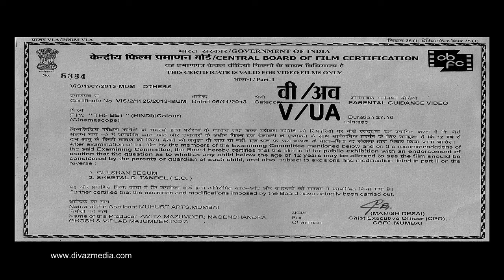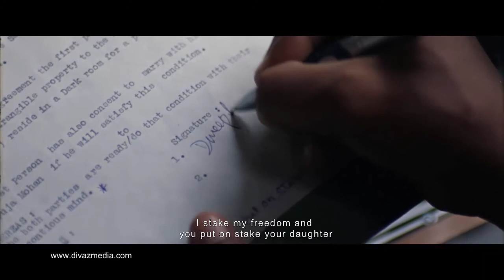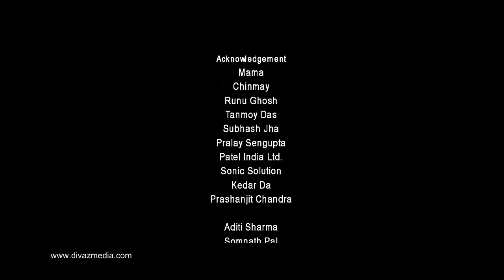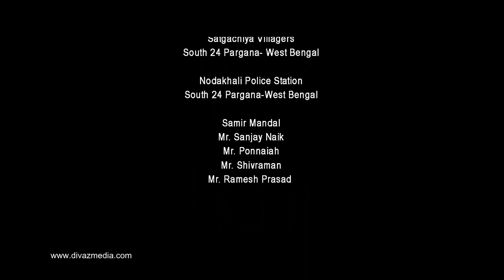The Bet Best Hindi movie DivazMedia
An average law student apprehending a predictable turn in his love story goes

to meet his future father-in-law. However, he has no inkling how this fateful

day would not only change the course of his love story, but his whole life.

The meeting soon turns into a bet. A bet, which was going to decide who was

right among the two men. Even though he believed that one year in isolation

was a small amount to pay for winning the love of his life, he soon began to

realise, it was much more than that. He had put at stake his freedom, his mind

and his sanity. While days turned into weeks and weeks into months, the lines

between real and unreal, right and wrong, started to blur. And then he knew

that some questions are never completely understood in spheres of normalcy.

In isolation, despair and a painful wait for freedom; he realizes that he had

made a wrong bet. The one which was either going to make his life or break it.

Alert Note : Any content on this channel is not intentionate to harm/insult/abuse any person or religion or animal.
The videos uploaded do not promote nudity and public violence in any way, videos uploaded are only for entertainment purpose.All the vidoes categories are for ADULTS as well as the teen agers especially to whom we convey a moral message.
Incase you do not like our content in our uploaded video, we request you to send us some suggestions but we request you to not flag or dislike our channel or video.